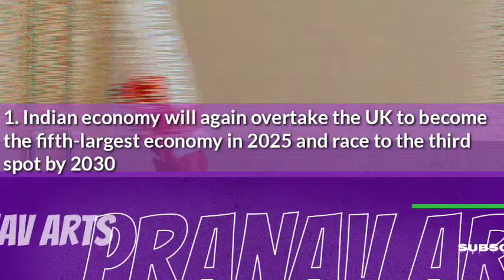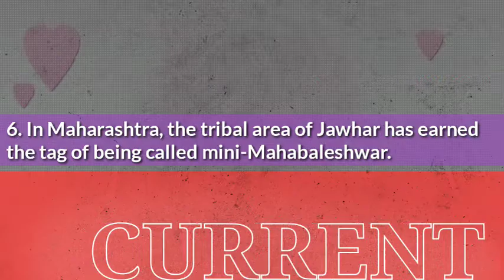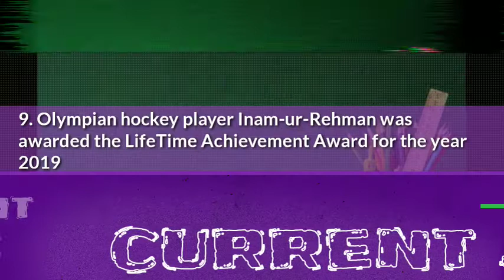Updated Current Affairs 2020 Quiz and Facts Blogger Video No 20 480p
Current Affairs is an important section of UPSC, Banking, SSC and Railways exams and aspirants who are preparing for the upcoming exams in 2020 must be well prepare with this section. The current affairs are made by our experts for all competitive exams UPSC, SSC, IAS, Railway-RRB, UPPSC, UKPSC, TNPSC, MPPSC & Other State Government Jobs / Exams and latest Current Affairs 2020 for banking exams SBI Clerk, SBI PO, IBPS PO Clerk, RBI, RRB and more. Keep reading current affairs and GK facts updated on a daily & monthly basis on this page. Stay aware about the recent happenings in the country and across the globe and equip your preparation for upcoming govt. exams.

Here, we are providing Daily Current Affairs (GK Updates), Questions (Quiz), and Monthly Current Affairs PDFs in English & Hindi based on daily news & events.

If you have any complaint about the blog or add any questions please comment in comment box, If not possible please view the contact page and contact only using the given ID only